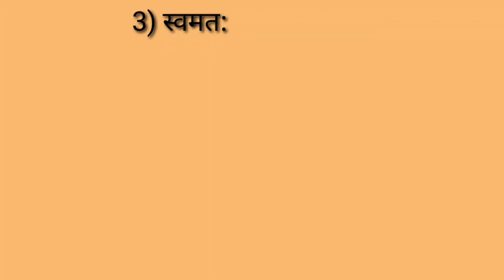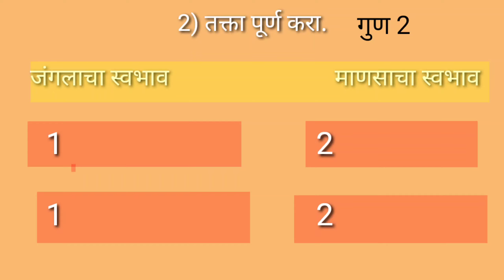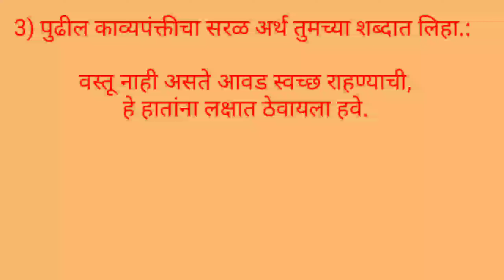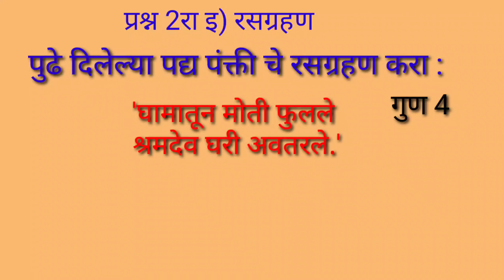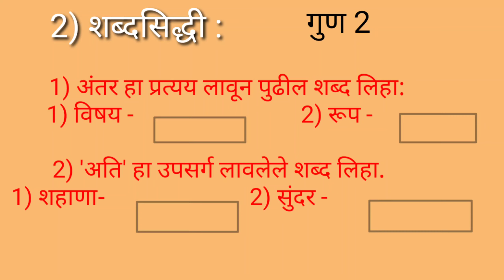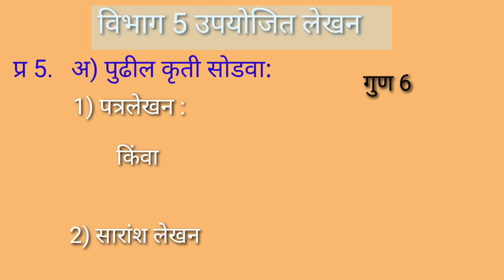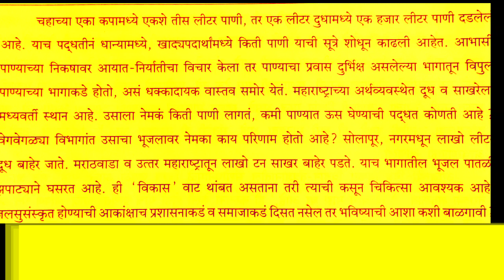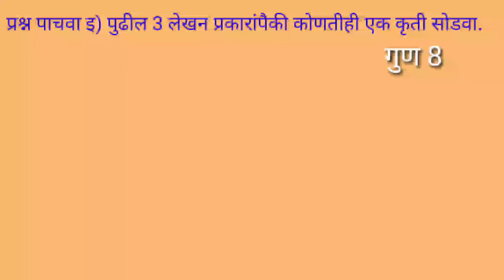दहावी सराव कृतीपत्रिका| Dahavee Sarav Kruti Patrika